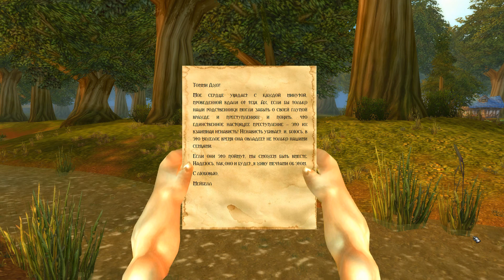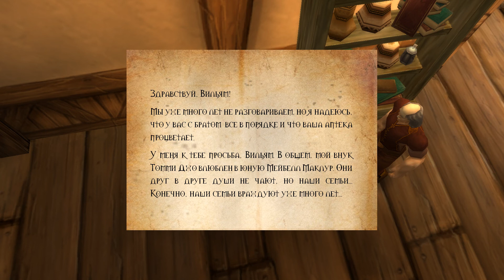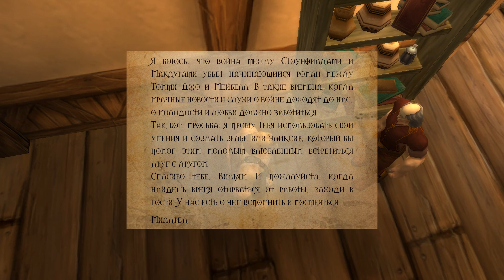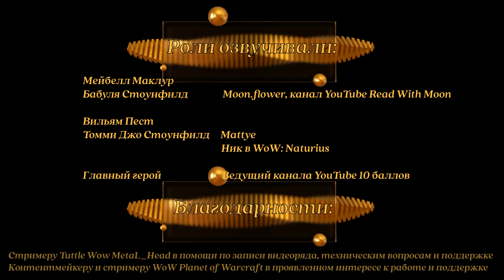Юные влюблённые. Квест-история World of Warcraft. Озвучка квеста. Young Lovers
Привет! Добро пожаловать на мой канал, тебе тут понравится!
Вечно спешишь, принимаешь и сдаешь квесты не читая? А зря! Остановись на минутку и посмотри озвучку цепочки квестов про Мейбелл и Томми Джо – двух влюбленных, которым не суждено быть вместе.

Роли озвучивали:
*_=Moon.flower=_*:
Мейбелл Маклур 1:46, 3:15, 8:26, 8:33
Бабуля Стоунфилд 4:13, 4:42, 5:30

*_=Mattye=_*:
Вильям Пест 0:45, 5:03, 5:23, 6:29, 7:33, 8:03
Томми Джо Стоунфилд 2:53, 3:10, 3:47

Главный герой все остальное время